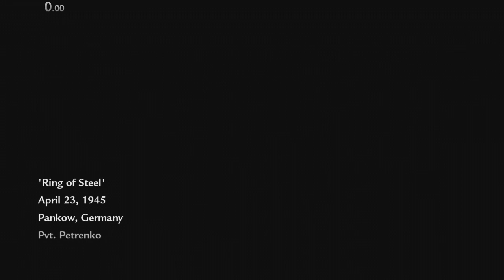Ring of Steel 3:10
Just barely not sub 3:10 by like .3 seconds.. Good run overall but I wish I hadn't dropped 2 strafes back to back in the beginning. Re-time?